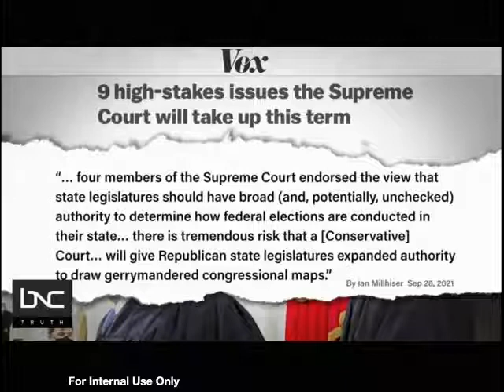Judith Browne Dianis on Black News Channel AMplified with Aisha Mills (Part 2)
Executive Director Judith Browne Dianis spoke to AMplified's Aisha Mills on the Black News Channel about the organization's racial justice work.